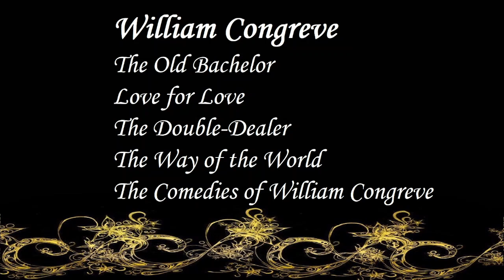William Congreve | Audiobooks | Books | Free E-Books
William Congreve
The Old Bachelor